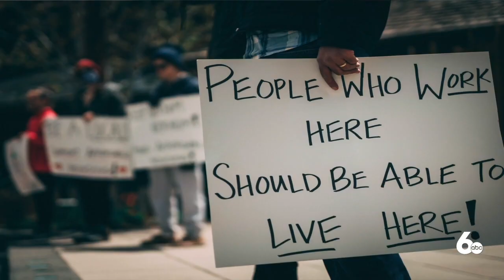Displaced Ketchum residents demand action for community housing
A housing shortage in the Blaine County area was worsened by the pandemic. Now, three displaced Ketchum residents speak out about what led them to look to local government for help.